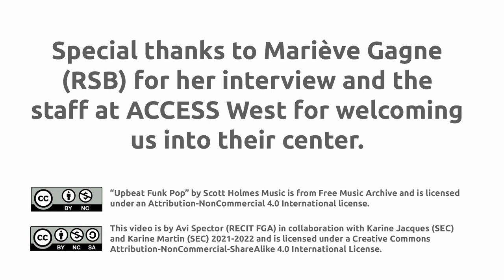Tutoring : What is the impact of the tutoring in your students’ motivation and perseverance? (Q10)